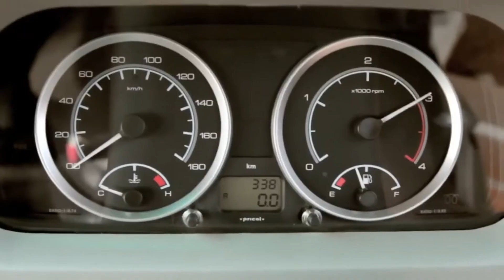The Rise Of Tata Motors | The Rebirth of Tata Motors explained | The True India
Things You Didn't Know About TATA MOTORS
Hyundai और Kia को अब TATA से बचके रहना पड़ेगा
The Rebirth of Tata Motors explained
How Tata Built India: Two Centuries of Indian Business
Why Tata Motors is 30% up?
tata motors jaguar land rover acquisition analysis
Ratan Tata's powerfull speech after great success of JLR
Ratan Tata Motors